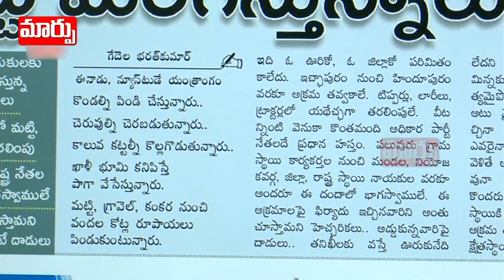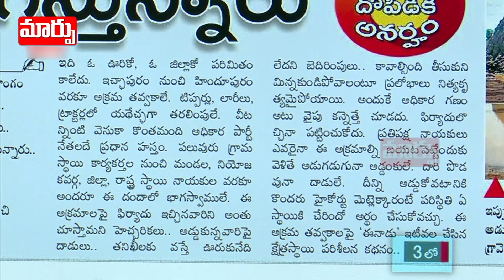మన్ను దొంగలు | Good Morning Andra Pradesh | Maarpu TV